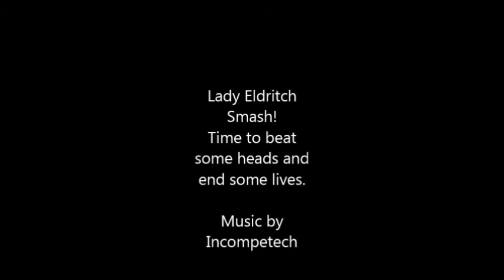TNT Plays: Shadowrun Part 5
Seattle is quite different from how I remember. Less homeless people.